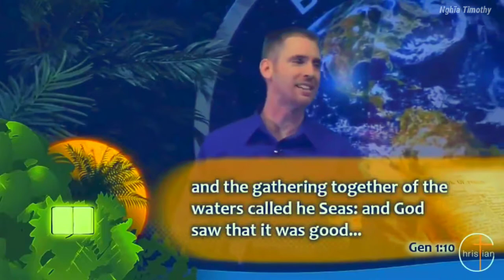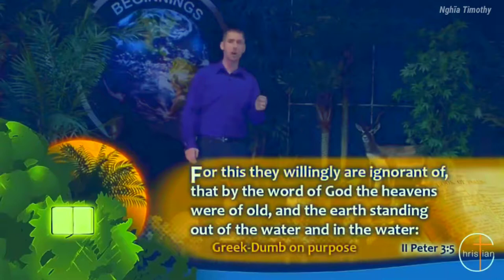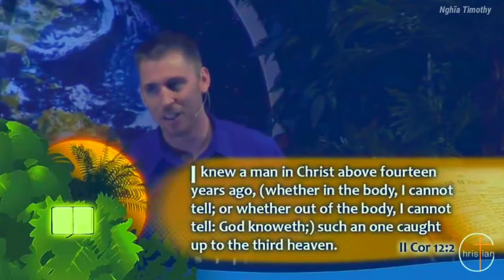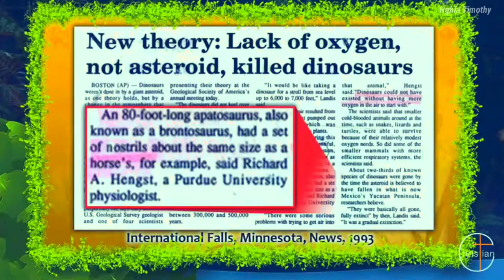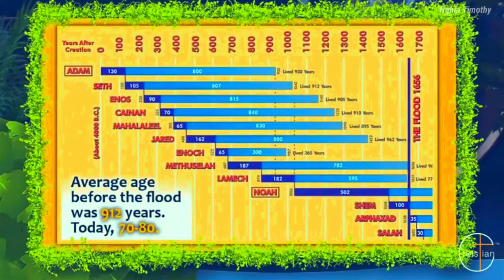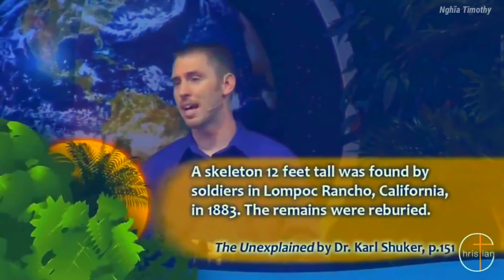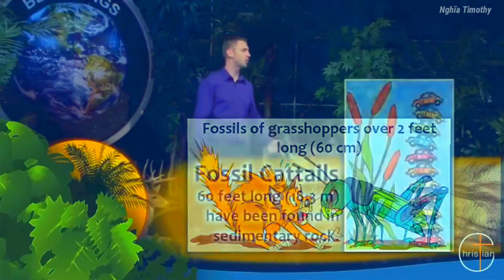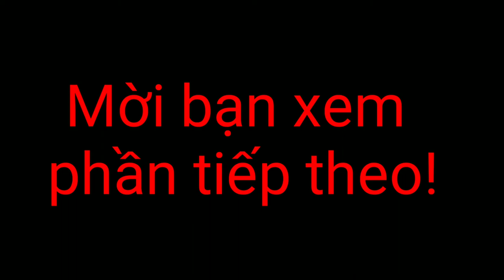Sự Khởi Đầu Tập 3: Ban Đầu Mọi Thứ Đều Tốt Lành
Nhưng khi tổ phụ loài người trái mạng lệnh Đấng tạo hóa
Nên hậu quả là phải chết!